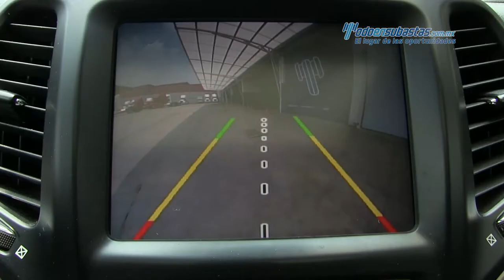Jeep • Cherokee Limited Premium 2014 • EW261892